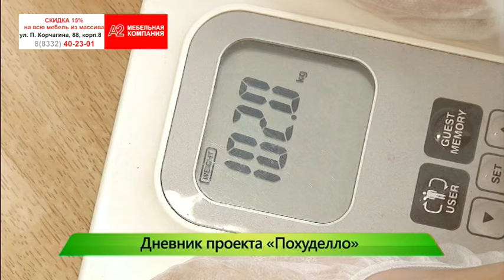Дневник "Похуделло". ИК "Город" 25.02.2016